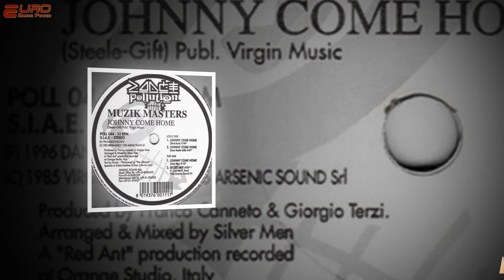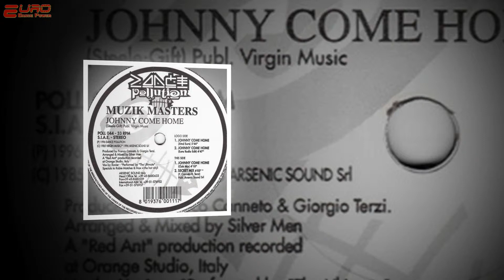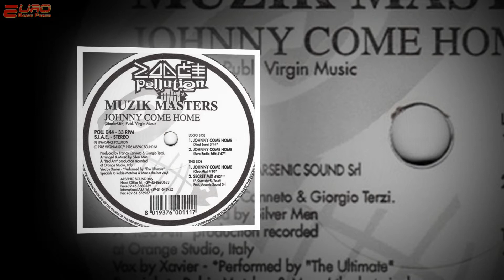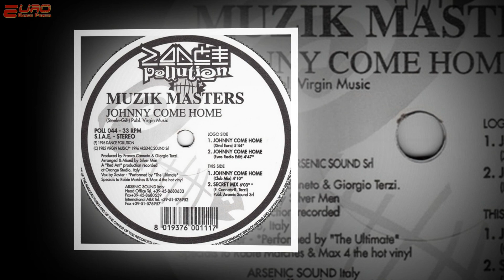Muzik Masters - Johnny Come Home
(Xtnd Euro)
➈⓪'s